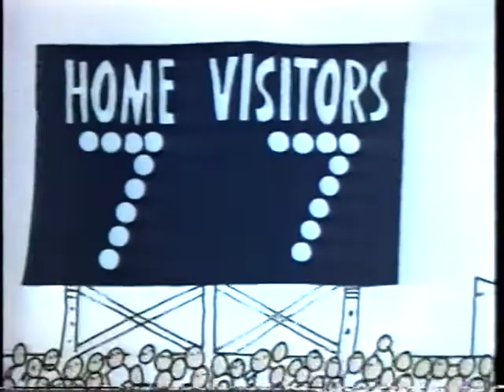"Interjections" from 'Schoolhouse Rock!' - Essra Mohawk (1974)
Lynn Ahrens wrote this catchy grammar song and Essra Mohawk provided the vocals